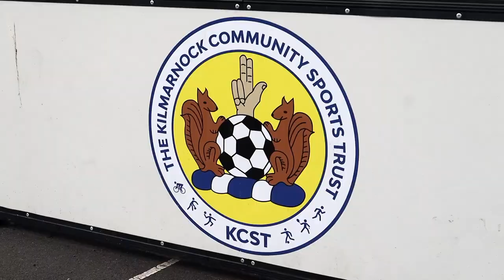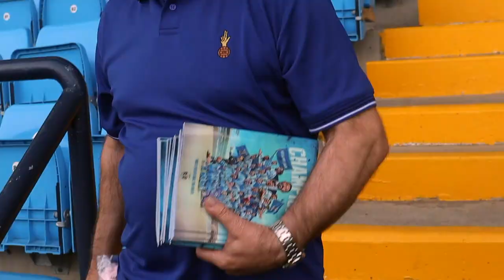"We are very happy. We can now finally relax." 🇺🇦 | RefugeesWelcome at Rugby Park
Kilmarnock Community Sports Trust welcomes 25 young people from Ukraine to Rugby Park. 🇺🇦

The club opened its doors to 25 young people fleeing war in Ukraine, aged from 3 to 17, where they enjoyed a tour of Rugby Park stadium, played games on the pitch and received a Killie kit of their very own.

The event comes as part of the ‘Refugees Welcome’ programme, run by Kilmarnock Community Sports Trust (KCST). Each Monday, KCST offer local families from Ukraine, Syria and Afghanistan a place to come and play free football, helping them to improve their skills, their English and to make new friends.

“Community is really important for us,” said former Killie defender Ray Montgomerie, “It’s a huge thing [having these kids here] because the football club has a huge part to play within the community.”

Kilmarnock FC’s Charity Manager, Jordan Allison said: “We’re proud of our place at the heart of the community here in Ayrshire, and so the club is determined to do whatever we can to support and welcome anyone fleeing war and persecution.

“We’ve all monitored the news about what’s happening in Ukraine. If a small gesture like this can make some families feel welcome, safe and part of the Killie family, then we’re more than happy to help.”